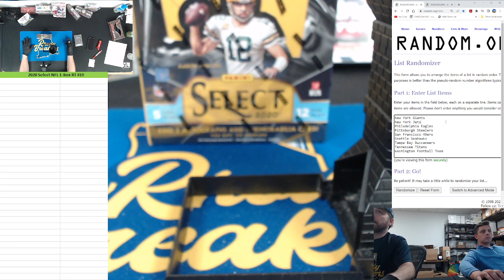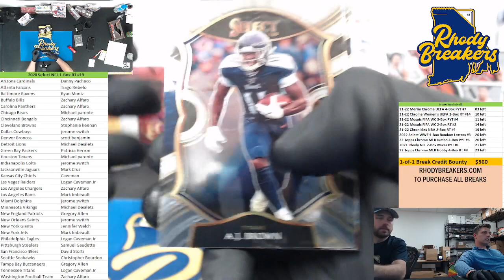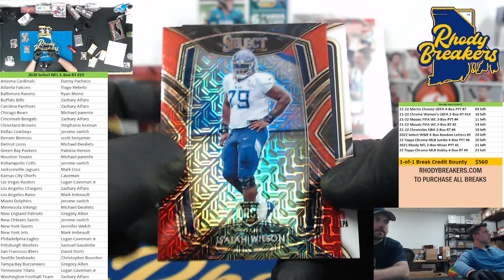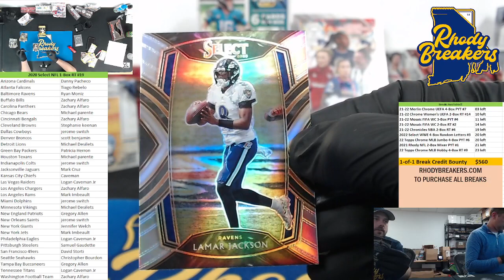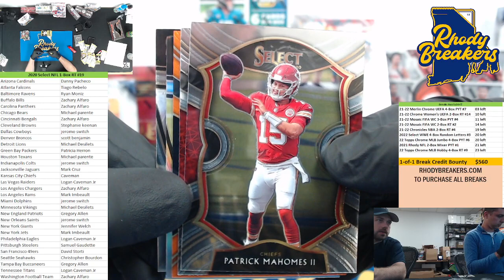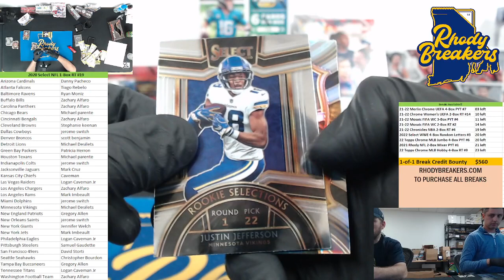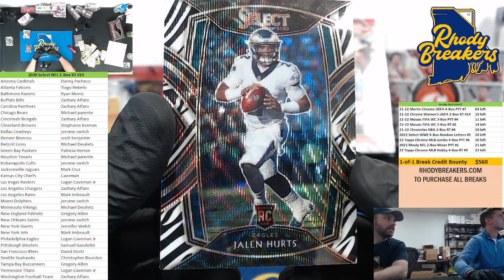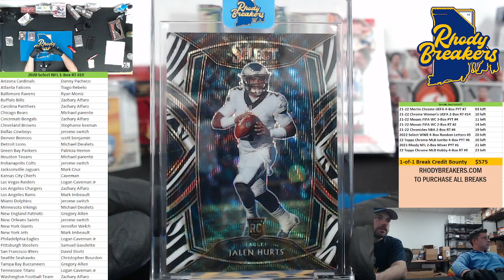2020 Select NFL 1 Box RT #19